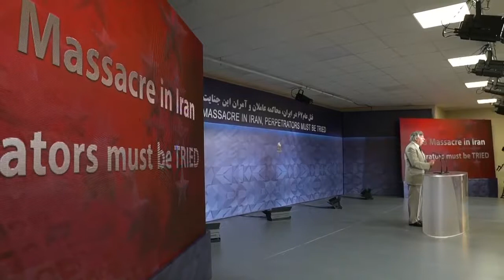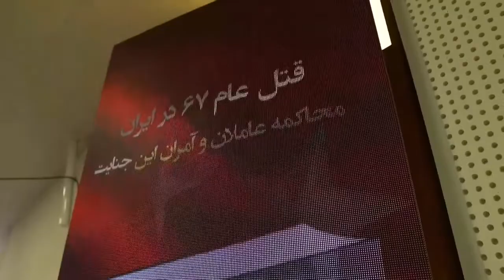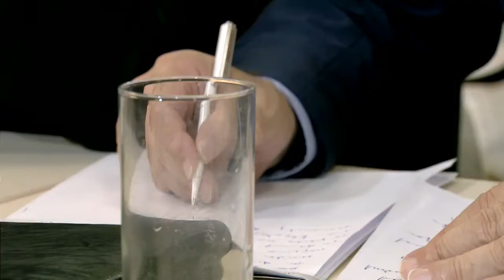MEK conference in Albania- Juan Garcés calls for justice over Iran’s 1988 massacre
MEK conference in Albania - “Call for Justice over Iran’s 1988 Massacre” conference in Ashraf 3, home to PMOI/MEK members - July 15, 2019.
Juan Garcés, Renowned Spanish jurist supported the Iranian opposition MEK and condemned Iran’s 1988 massacre and the genocide that took place against the MEK in Iran.
Renowned Spanish jurist Juan Garcés at the “Call for Justice on 1988 Massacre” conference in Ashraf 3, home to PMOI/MEK members - Tirana, Albania - July 15,2019
“In the case of Ashraf, we found that the rights of Ashraf could be reviewed by a judge and they could be protected by law, and the people who were responsible for your suffering could be held responsible by a criminal court,” said renowned Spanish jurist Juan Garcés.
“In the case of the 1988 massacre, this is a crime against humanity. Not only the criminal code of Iran had been violated, but also the known international norms were trampled during and before this crime,” he added.
“We need to know the facts, those responsible, the rights trampled, and which court is qualified to tend to this case. You have the right to the truth. You have the right to reparations and the right to justice,” Mr. Juan Garcés continued.

“The court of justice and the investigation cannot be allocated to Iran. While it is not possible to carry out this investigation in Iran, there are other instruments, such as the International Criminal Court, and courts of justice in other countries. The UN Security Council is qualified to set up a tribunal,” he stressed.

“Many facts show that the 1988 massacre is a crime that has continued to this day, meaning the ICC, founded after this crime was committed, is qualified to tend to this case,” Mr. Garcés further implied.

“Judiciary work is difficult, political conditions are changing and may become favorable for this crime. However, international law does not recognize the amnesty that these regimes bestow upon themselves after committing these crimes. We must seek a court of justice that will investigate this case and bring the perpetrators to justice. I’m sure you will be victorious,” he concluded.